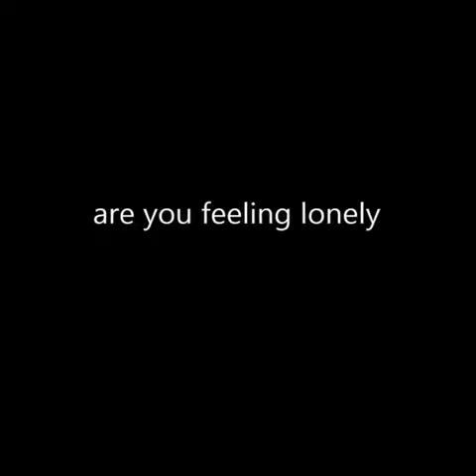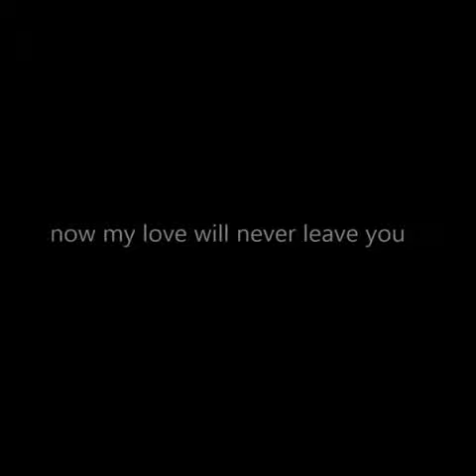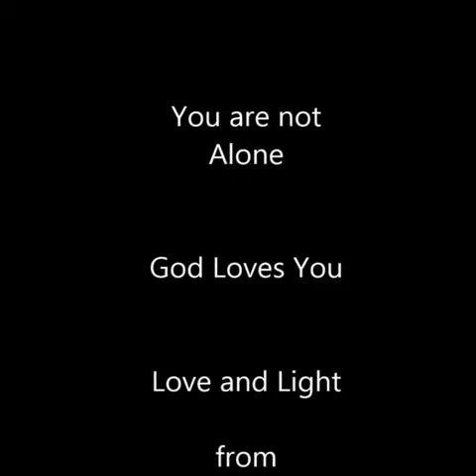Hi Hello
Shared and Published in Time Multi dimensional

Facebook account is active.